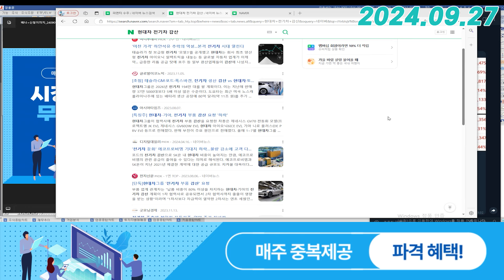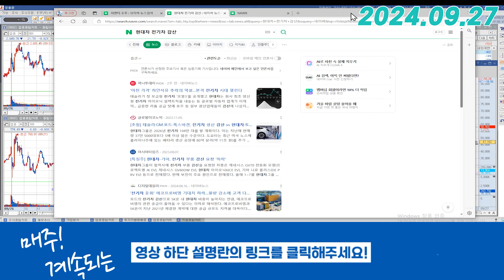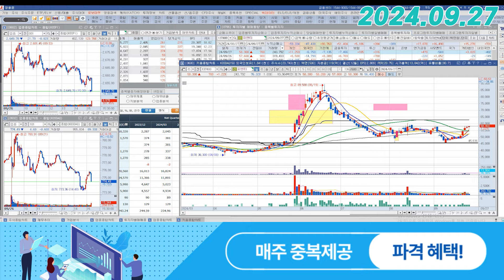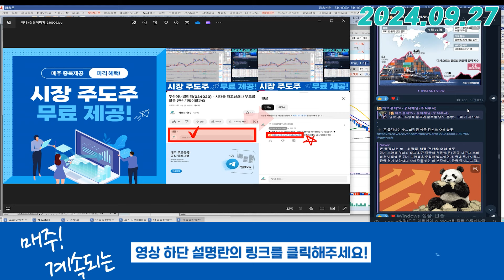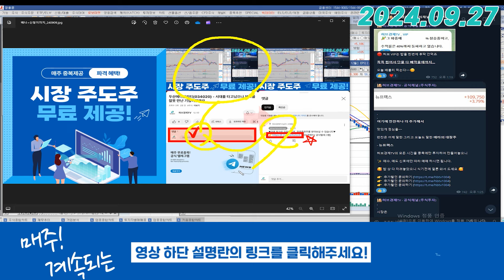피엔티 (137400) - 전기차 부품 감산 요청.. 이게 현실이에요